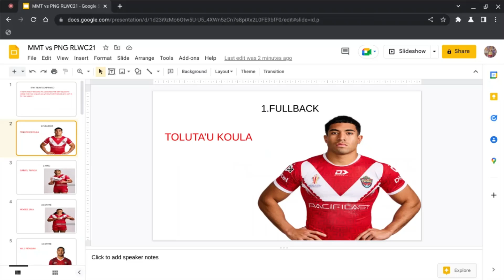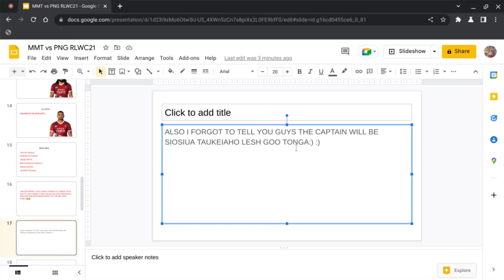MATE MAA TONGA TEAM TO GO AGAINST PNG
Hi guys today i'll be showing you the MMT team that will go against PNG Kumuls this wednesday.ENJOY:)